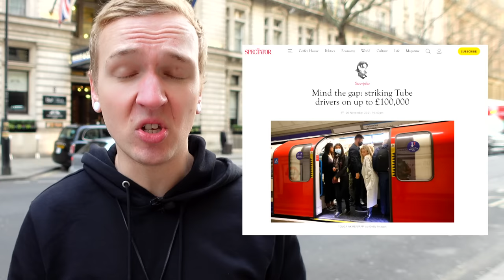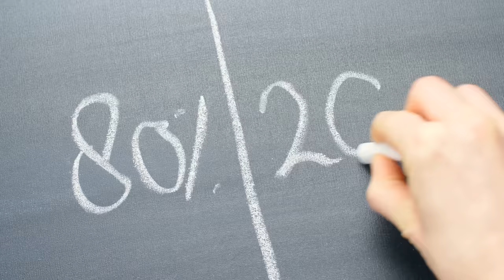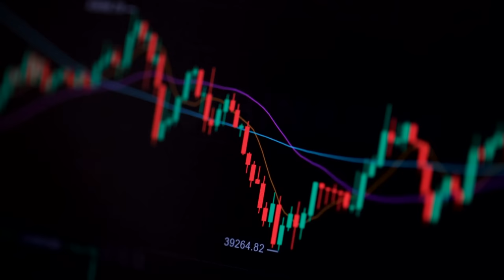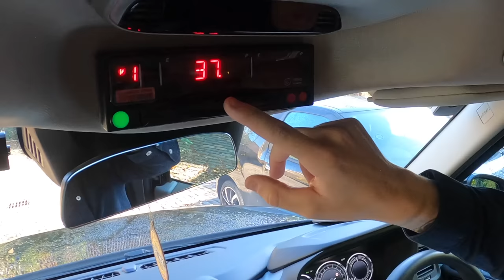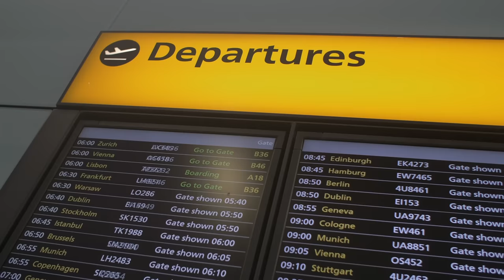How Much Money COULD a London Taxi Driver Earn?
CODE: taxi-YouTube

I don't know much the average London cabbie earns, but I share some ideas as to how much a cabbie COULD earn!

MY TAXI ESSENTIALS:
🚕 Everyday stuff
🎙 Audible Subscription

CHAPTERS
00:00 - Intro
00:29 - No fixed salary
02:02 - What about an average?
04:08 - What I think of the job
04:40 - Freehold vs Lease payments
07:48 - You can't multiply hours
09:37 - Working as hard as the meter
12:27 - Working off the meter?
13:36 - The earnings ceiling?